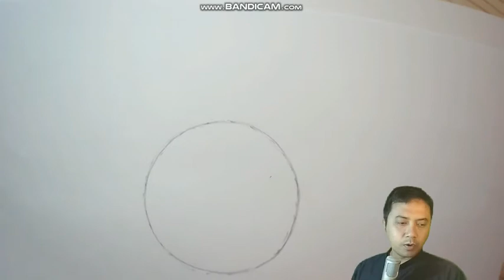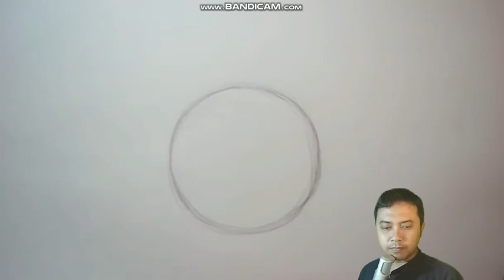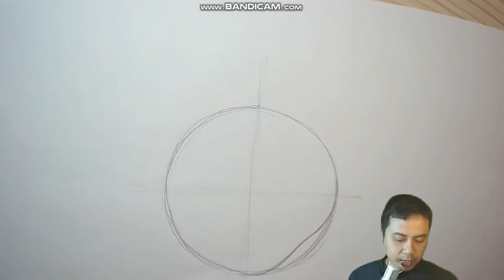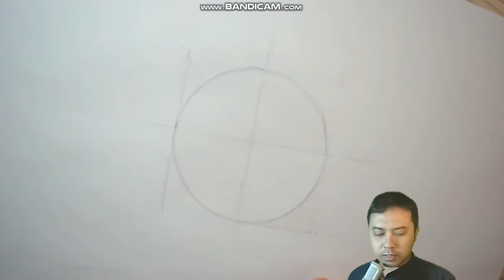How To Draw Circle in 4 Ways Part 1 (Teknik Menggambar Lingkaran + Ellips) by waluyohadi